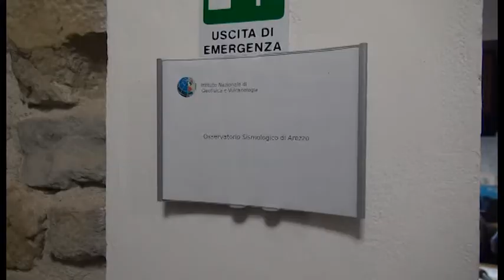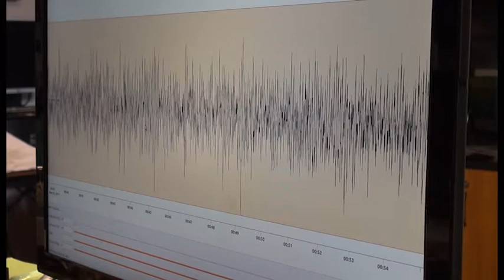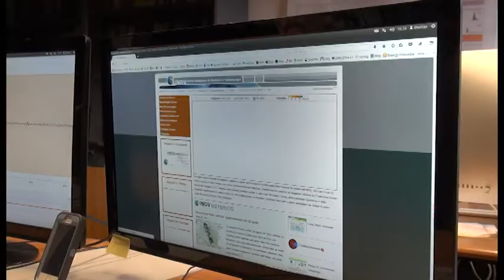Terremoto, lievi scosse nell'Aretino